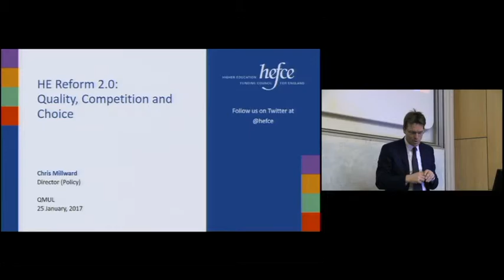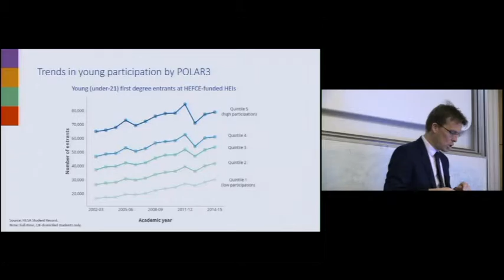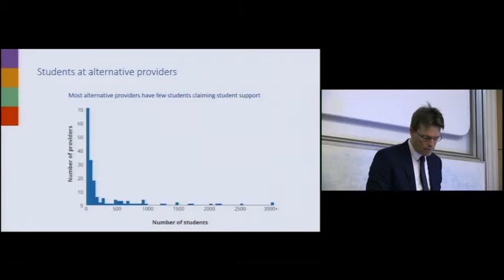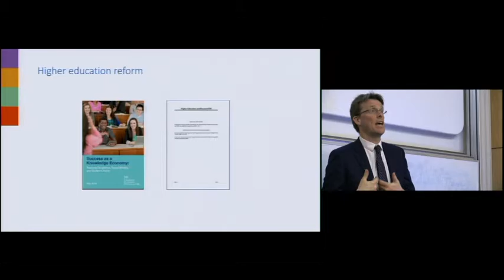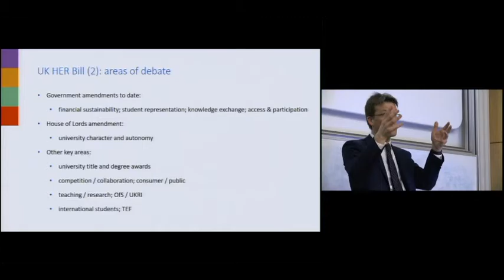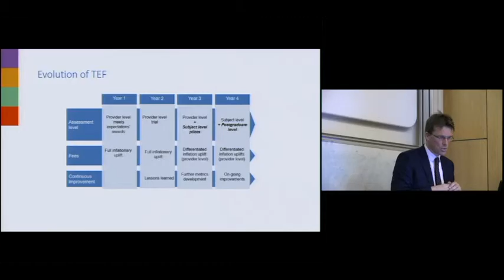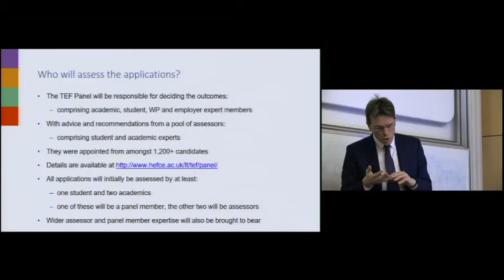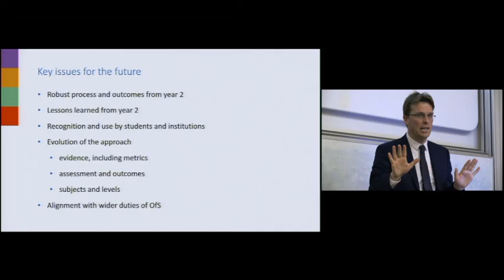Higher Education Reform 2.0: Quality, Competition and Choice - Chris Millward, HEFCE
This lecture was given as the plenary lecture at the 2017 QMUL Teaching & Learning Conference. This took place at Queen Mary, University of London on the 25th January 2017.

Chris Millward is the Policy Director of HEFCE: the Higher Education Funding Council for England.

This session will explore the reasons for the Government’s higher education reforms, which are currently proceeding through parliament, and the key issues for universities arising from the reforms.  In doing so, it will consider the effect of the reforms made to higher education finance in 2012 on universities and students, and with regard to key policy concerns such as widening participation.  It will identify how the Teaching Excellence Framework is operating during its initial years, how it could develop into the future and how it could be situated within the broader regulatory landscape for higher education.  It will also consider the implications for universities, disciplines and students of the separation of HEFCE’s current responsibilities for teaching and research between two new bodies: the Office for Students and UK Research and Innovation.